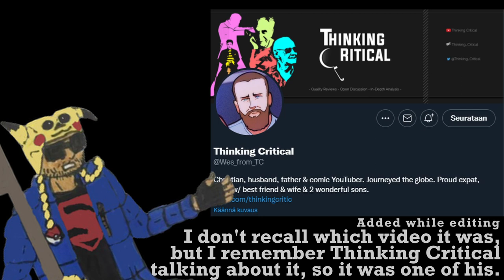Rise and Fall of the Super Sons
I have not been able to see the Battle of the Super Sons movie by the time of making this video and I also kept away from spoilers and reviews that could have spoiled the movie for me. This this video is not about that movie, it is more focused on how the paired team up between the sons of Batman and Superman first came to be and as I already have made a video on how Damian Wayne's Robin came to be, this is pretty much the same thing done with how we ended up with Jonathan Samuel Kent's Superboy.
And to explain the build up to the bright moment in time when they shined as the Super Sons, only for that time to be brought to it's premature end.

I will cover the movie itself when I get the chance to see it.